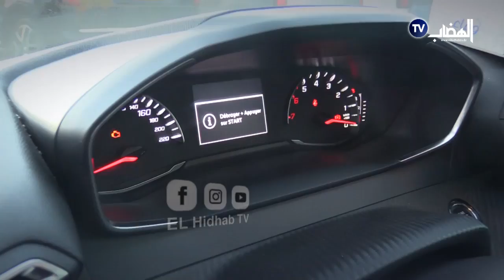رأي المواطن : " السوق مزال مخلط ... و مازلنا مفهمنا والو ... جنا نحوسو يدخلونا الجديد من الأخير "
تنويه : هذه الأسعار هي أسعار الأسبوع الفارط من سوق سطيف